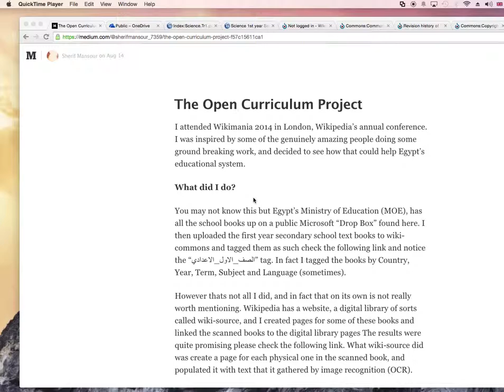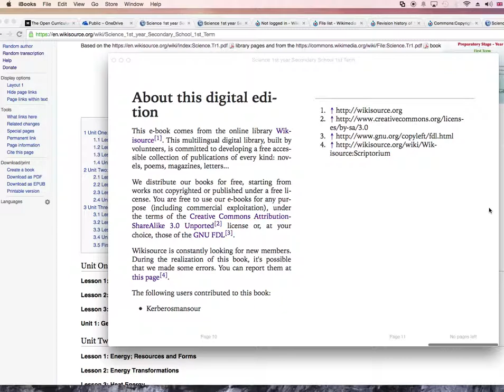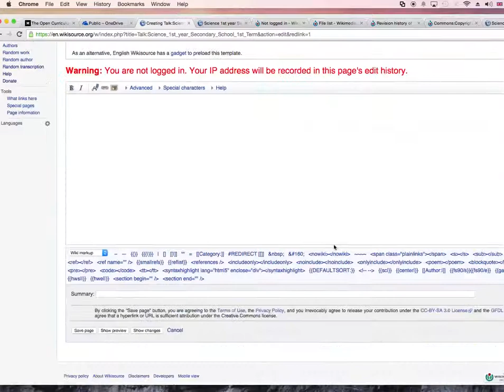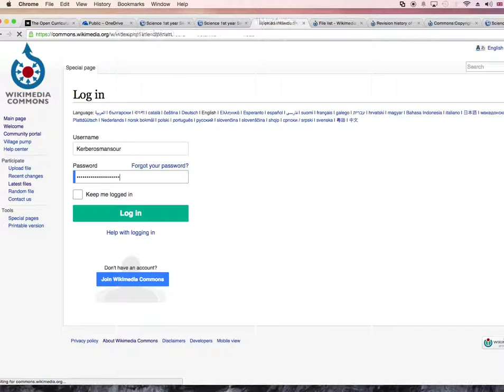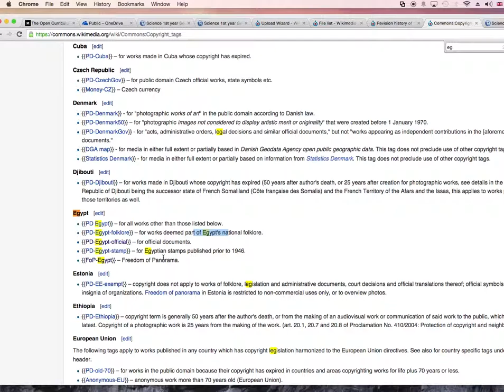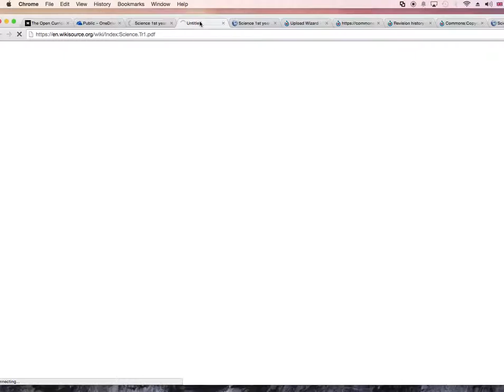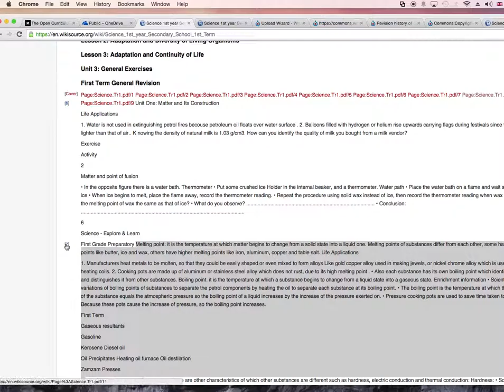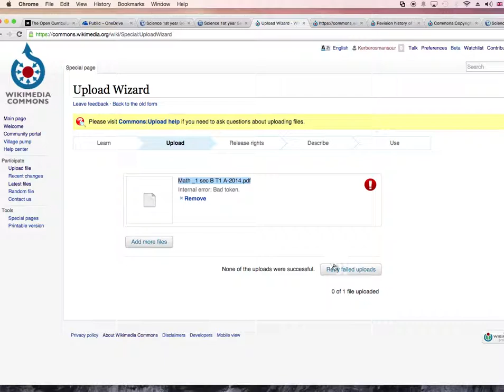Open Curriculum Project - Intro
A small demo of the Open Curriculum Project, which was done as part of the Wikimania Conference Hackathon